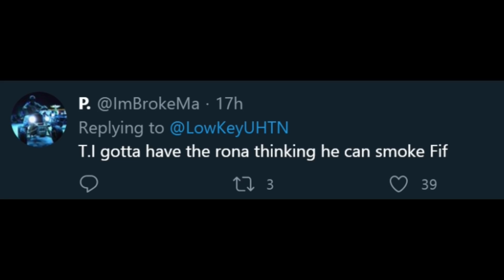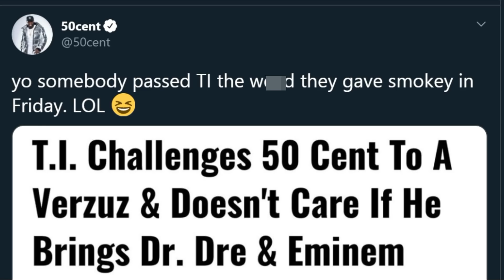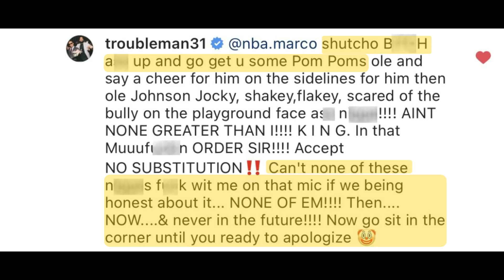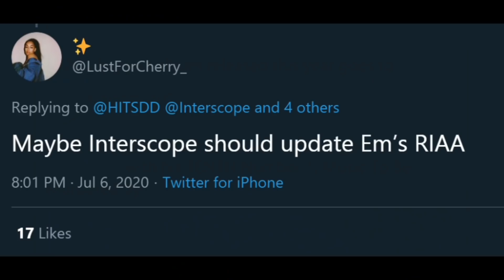😳TI Challenges 50 Cent “Bring Eminem & Dr Dre”, 😂50 Cent Responds, Eminem Leads Interscope To No. 1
Eminem 50Cent Love ET?